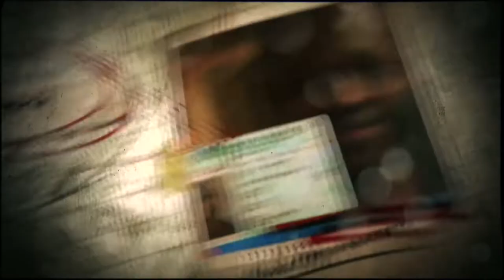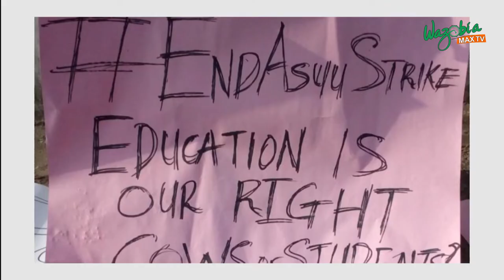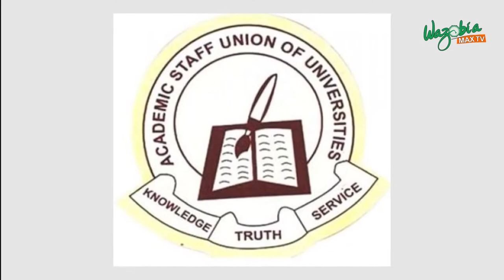KOKO OF THE MATTER: ASUU VS FG WARNING STRIKE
The  Academic Staff Union of Universities on Monday began  a two-week strike  to  press the Federal Government to implement its 2019 agreement and resolution.

Also, the  University of Port Harcourt branch of the union  described as “all deception” the claim by the Federal Government that lecturers who  refused  to enrol on the Integrated Payroll Personnel Information System would not be paid their salaries.

Follow WazobiaMax TV on Twitter news